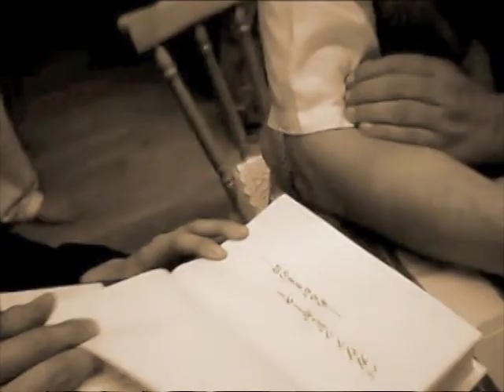Gurudeva Atulananda Italia 2011